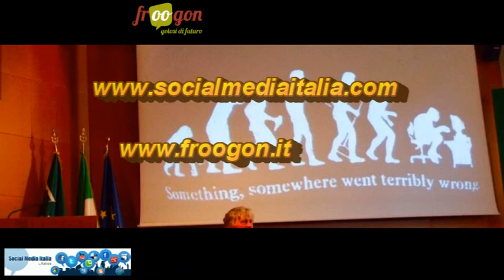Raffaello Matarazzo- La lezione di Obama - Chiavi di lettura